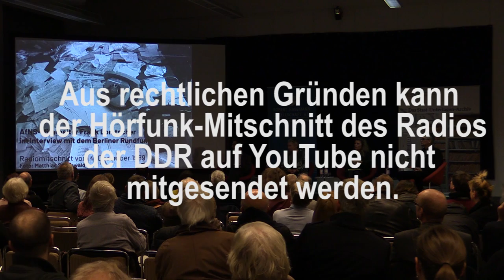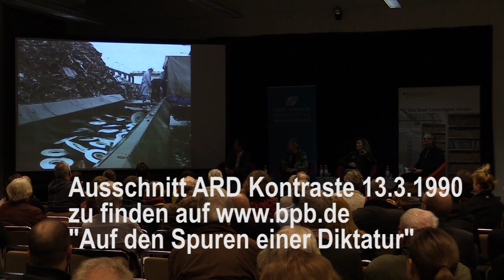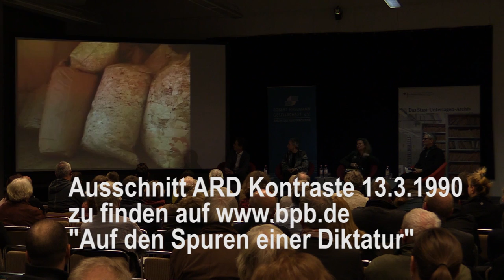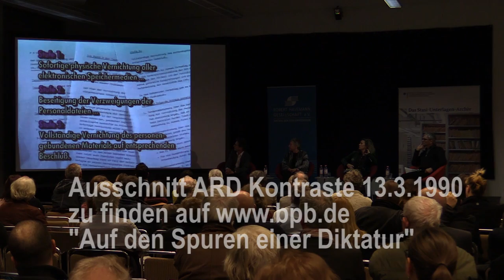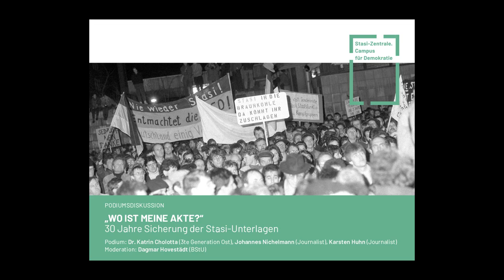Wo ist meine Akte?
Podiumsdiskussion: 30 Jahre Sicherung der Stasi-Unterlagen

Am 15. Januar 1990 drangen Tausende in die Berliner Zentrale des Ministeriums für Staatssicherheit (MfS) ein, um das Wirken der Stasi zu stoppen. Bereits zuvor besetzten Demonstrierende die Stasi-Dienststellen in anderen Orten der DDR.

So konnten sie die weitere Vernichtung von Stasi-Akten durch das MfS unterbinden. Was mit den Unterlagen künftig geschehen sollte, war hingegen umstritten.

Ein Gespräch mit der Zeitzeugin Gabriele Stötzer, dem Zeitzeugen Stephan Konopatzky und dem Historiker Dr. Roger Engelmann behandelt die Kontroversen über den Umgang mit den Akten zu dieser Zeit sowie neue Erkenntnisse zur Aktenvernichtung durch die Stasi.

Dr. Katrin Cholotta (Dritte Generation Ostdeutschland) und die Journalisten Johannes Nichelmann und Karsten Huhn diskutieren die Bedeutung der Aktenöffnung für verschiedene Generationen mit und ohne DDR-Vergangenheit.

Moderation: Dagmar Hovestädt (BStU)